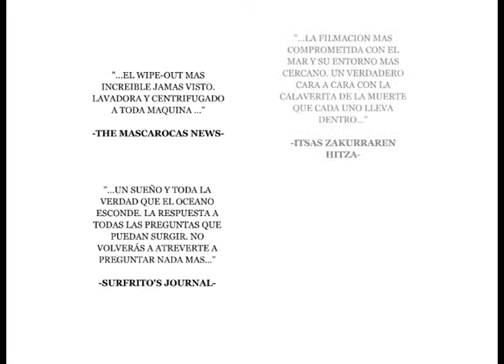¿Viste ya tu calaverita de la muerte?